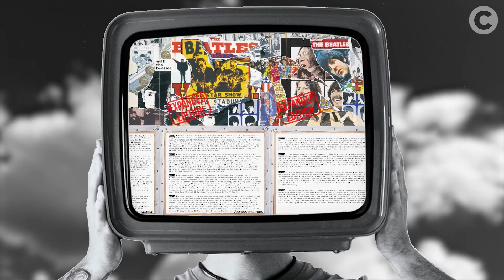ClubeCast - "The Quiet Beatle"? George Harrison era tudo menos o Beatle Calado (Episódio 3)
ClubeCast - George Harrison

Beatle caladão? George Harrison é MUITO mais: é Here Comes The Sun, Something, Taxman. Sua digital está na alma e em todos os sucessos dos Beatles. Esse vídeo é muito mais que “10 coisas ou curiosidades que você não sabia” ou qualquer descrição do tipo.

É pra quem ama - ou não - o Beatle George. Seja nerd, novato ou de gerações anteriores. Uma conversa simples, boa e sincera sobre a história de um cara genial com doses generosas de rock e pop music.

O ClubeCast é uma série sobre artistas, discos e curiosidades do pop e do rock, apresentado por Cagê Lisboa e Enio San.

Clube 885, a rádio que você vê!